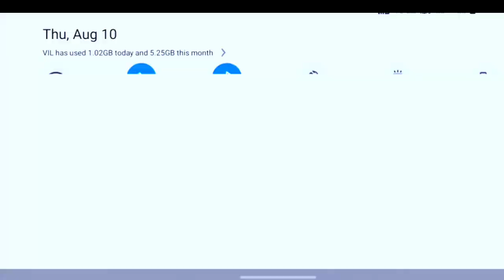Update 2.7 gaming video ||new upbate today